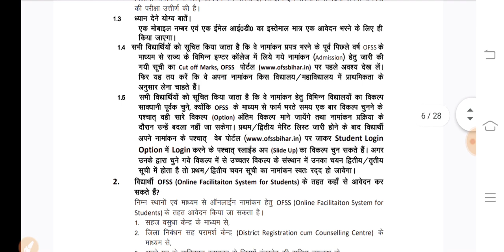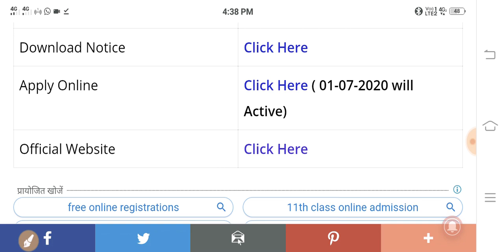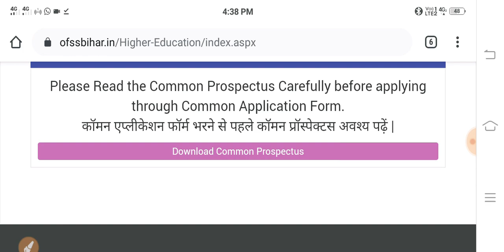Bihar Inter Admission Online बिहार में 10वी पास विद्यार्थियों ध्यान दे इंटर में नामांकन शुरू